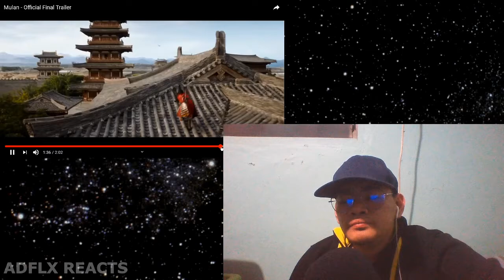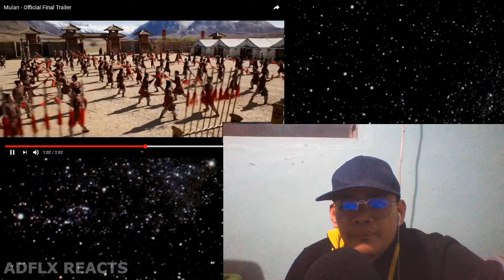Mulan Final Trailer - ADFLX REACTS